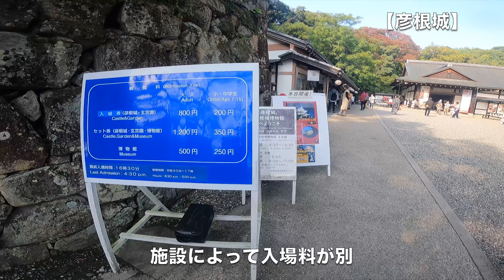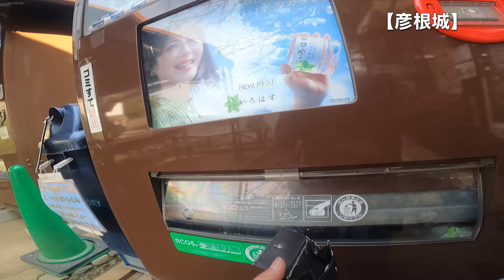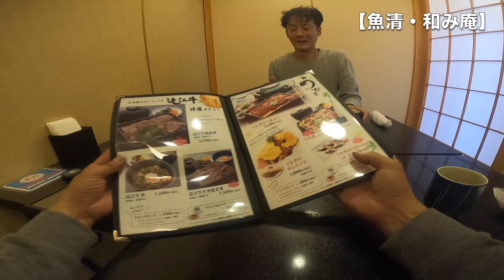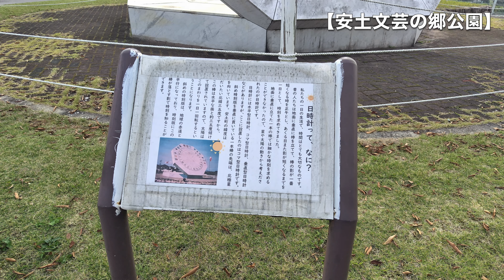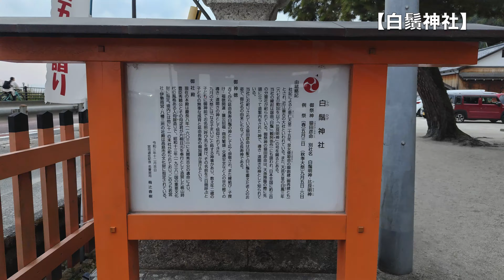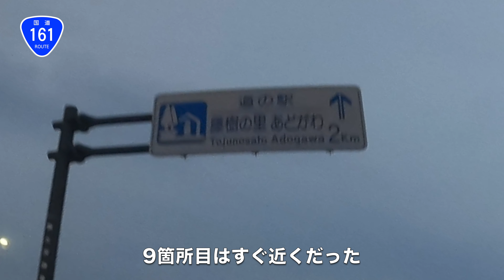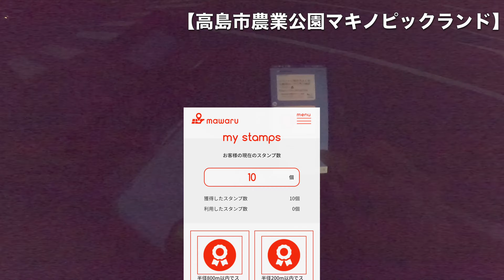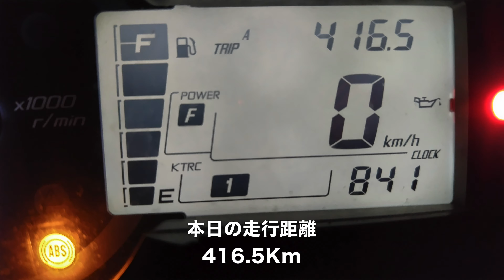【CBTR2023】知らない滋賀県を知るツーリング 琵琶湖一周スタンプラリー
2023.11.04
昔よく走っていた琵琶湖一周
こんなイベントがあるのをしり久しぶりに走ってみたら
興味惹かれる場所が沢山ありました
別の機会(転生後)にまた訪れたいな

●使用機材●
アクションカム
GoPro HERO 9
Insta360 ONE RS ツイン版
カメラ
AQUOS sense8 SH-M26
PowerShot G7 X MarkII
ICレコーダー
SONY ICD-PX470F
マイク
BUFFALO BSHSM03BK(改造あり)

●チャプター●
00:00:00 - 尼御前SAで待ち合わせ
00:01:49 - ツーリングプラン
00:03:49 - 燃費いいのはどっち？
00:05:34 - 燃えるおと〜この〜
00:07:45 - こう言うのは今回パス
00:08:46 - 第1チェックポイント　道の駅 湖北みずどりステーション
00:10:01 - ポイントGET
00:13:21 - 第２チェックポイント　長浜市役所
00:17:20 - 第３チェックポイント　彦根城
00:20:02 - ステージボスの正体
00:23:58 - 国宝の証
00:26:10 - 何が起きた？
00:27:05 - シークレットチェックポイント　ワークマン+
00:29:01 - 第４チェクポイント　魚清・和み庵
00:30:48 - いただいます
00:34:18 - 考えないのは罪です
00:37:46 - 第５チェックポイント　安土文芸の郷公園
00:39:48 - 信長といえば
00:43:38 - 日野川の秘密
00:48:15 - 第６チェックポイント　道の駅 草津 グリーンプラザからすま
00:50:15 - 〇〇イチ呼びは定着した
00:52:24 - 八極拳
00:55:40 - なんて読む？
00:56:16 - 第７チェックポイント近江神宮
01:00:29 - 頭が痛くなる問題
01:05:49 - 第８チェックポイント　白鬚神社
01:08:51 - 第９チェックポイント　道の駅藤樹の里あどがわ
01:11:43 - 第10チェックポイント　高島市農業公園マキノピックランド
01:15:04 - 最後のひととき
01:17:02 - 証明書と本日の走行距離